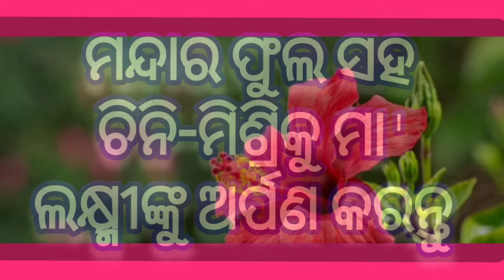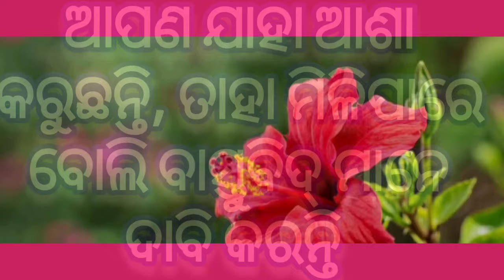ସତରେ କ'ଣ ଏତେ ଉପକାରୀ ମନ୍ଦାର ! Vastu Tips of Hibiscus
Vastu says that Hibiscus is one of the best Vastu plants for home as it helps spread positivity and vibrant energy. The best direction to place the plant is north or east. It also helps in removing mangal Dosh